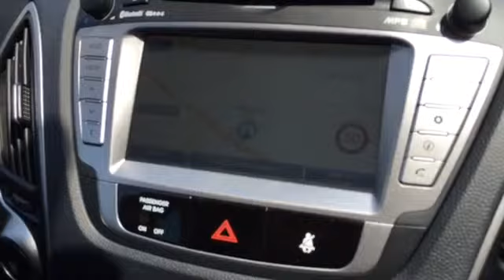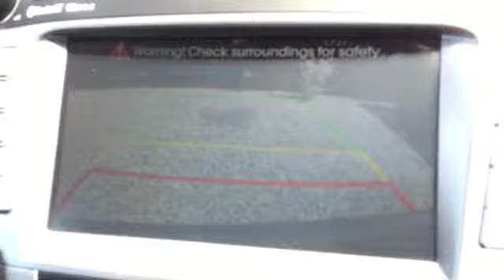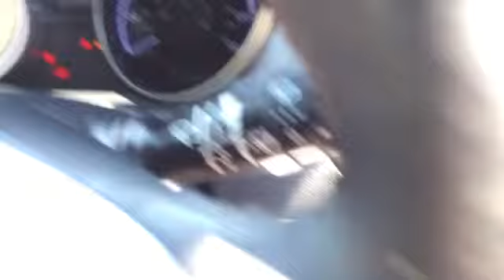Our Hyundai ix35 CRDI 2012 Walkround HN12JKV